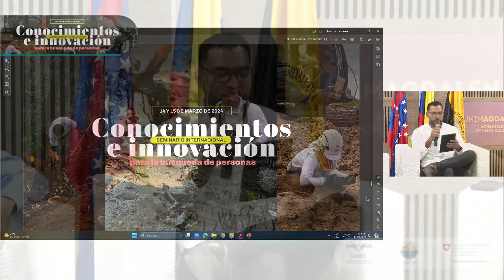Introducción mesa 'Casos en escenarios complejos: cuerpos de agua, hornos y casos mezclados' - Día 2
La Unidad de Búsqueda de Personas dadas por Desaparecidas (UBPD) y la Universidad del Magdalena, con el apoyo de la Embajada de Suiza en Colombia, organizaron el seminario internacional ‘Conocimientos e Innovación para la Búsqueda de Personas’, que tuvo lugar en la ciudad de Santa Marta (Colombia) los días 14 y 15 de marzo de 2024.

El objetivo del evento fue intercambiar experiencias dedicadas al fortalecimiento de la investigación científica forense para la búsqueda, con enfoque humanitario, extrajudicial y participativo; así como adelantar una exploración sobre la aplicación de tecnologías y formas innovadoras de búsqueda en escenarios complejos donde se presume yacen cuerpos de personas desaparecidas.